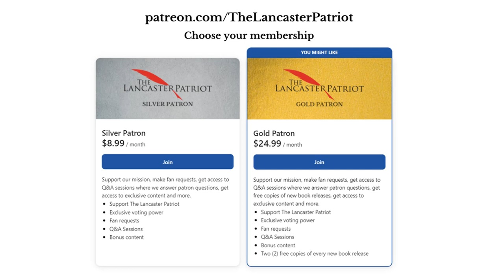Parallel Economies, the Amish, and Statism (Podcast #84)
The Amish are sometimes presented as a model "parallel economy" to emulate. They are able to provide many goods and services, sometimes without being connected to the same infrastructure as others. However, statist attacks on the Amish have increased (not decreased) in recent years. Can any parallel economy, focused on serving neighbors, exist if statism is the law of the land? Ex-Amishman Dave Stoltzfus joins Joel Saint, Luke Saint, and Chris Hume on this episode of The Lancaster Patriot Podcast.